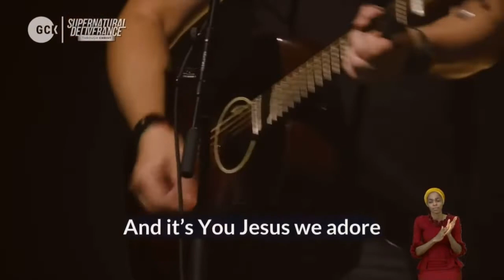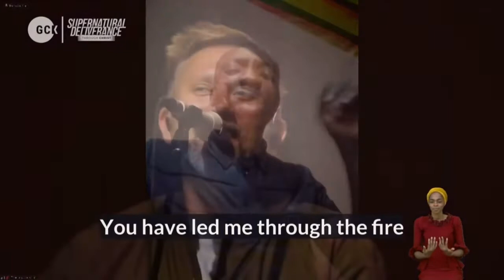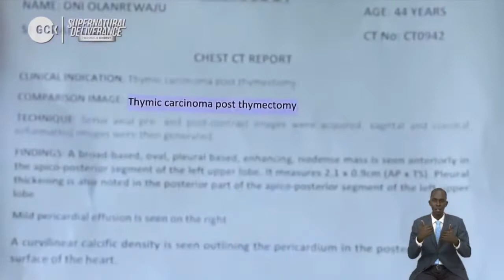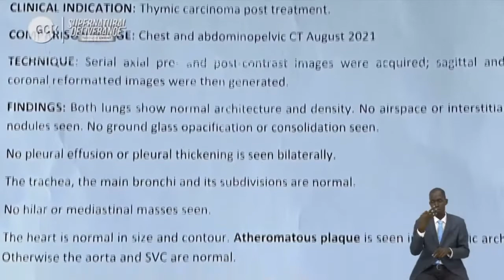Supernatural Deliverance Through Christ - Day 5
Deeper Life Bible Church Global Crusade 2022